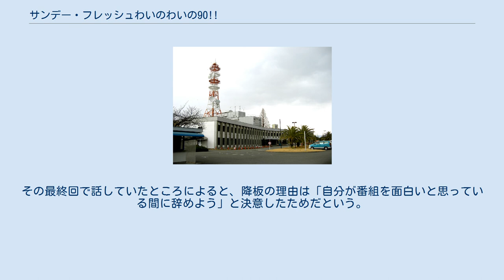サンデー・フレッシュわいのわいの90!!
日本コカ・コーラ一社提供番組
『サンデー・フレッシュわいのわいの90!!』は、1975年10月12日 - 1988年4月10日 に、毎日放送（MBSラジオ）で、毎週日曜日16:30 - 18:00に放送されたラジオ番組。
コカ・コーラ（近畿・三笠の近畿圏内2ボトラー。後に両社ともコカ・コーラウエストとして1つの法人に統一され、現在はコカ・コーラボトラーズジャパン）の一社提供番組である。
 千里丘放送センターから放送されていた。
 番組開始当初のタイトルは「サンデー・フレッシュ行延鶴瓶のわいのわいの90!!」で中村行延もパーソナリティの一人だったが、1977年7月31日の放送で降板し、1977年8月7日からはタイトル変更した。
 落語家の笑福亭鶴瓶をパーソナリティーに、スタジオに集まった観客と共にリスナーからのはがきを紹介したり、ゲストとのトークやライブを楽しむという体裁だった。
「川柳のコーナー」や、観客が親に電話をして感謝の言葉を読み上げる「感謝のコーナー」など、たくさんの人気コーナーがあったが、いつごろからか鶴瓶自身がコーナーを「コナー！」と読むことが恒例となった。
 放送内で当時ヒット曲だった沢田研二の「TOKIO」をパロディーにした「NOKIO」（農協）いう歌を鶴瓶が歌い、この歌詞の中に出てくる兵庫県三田市農業協同組合から感謝状と米1俵を贈られた。
 番組終了後にMBSテレビで「感謝のコーナー」のコーナーを流用した『えーかげんにせえ!ホントにねぇ!』を開始させた。
 後番組は、圭・修がパーソナリティーの『サンデー・フレッシュわいわいカーニバル』。
 番組開始当時は無名だった鶴瓶の起用はスポンサーであるコカ・コーラ側が当初難色を示していたが、毎日放送側の粘り強い説得で番組を開始させた。
後に鶴瓶のスケジュールが多忙になっても出演を続行していたのは、番組開始当初の恩義を感じていたためである。
 最終回の放送には、瀬戸大橋開通記念の生放送のテレビ特番終了後にヘリコプターで駆けつけた。
その最終回で話していたところによると、降板の理由は「自分が番組を面白いと思っている間に辞めよう」と決意したためだという。